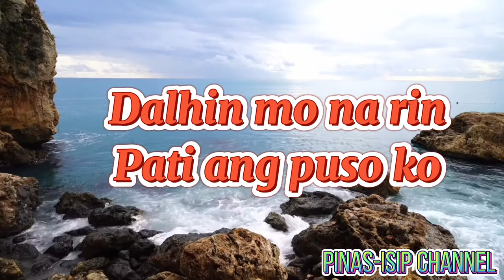KUNG SAKALING IKAW AY LALAYO, J. BROTHERS VIDEO KARAOKE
Ito ay paglayo NG isang minamahal na wag kalimutan ang kanyang Iniwan at sana ay manatili ang kanilang pagmamahalan NG tapat kahit sila ay magiging magkalayo sa isa't isa nawa ay maibigan ninyo ang awiting ito.